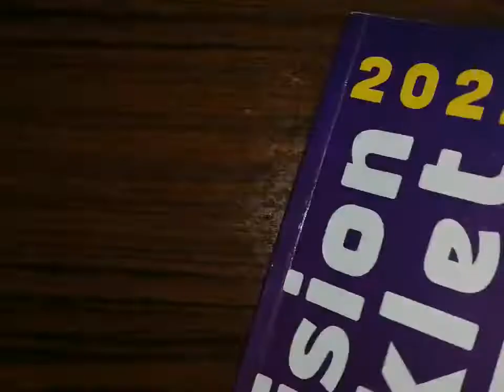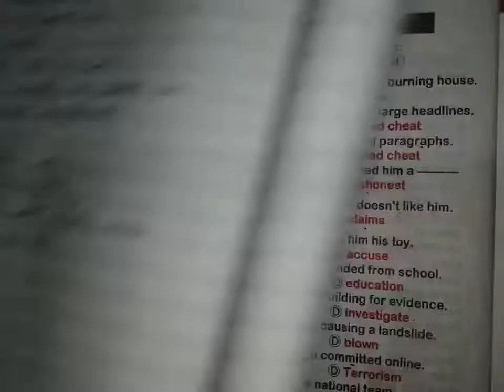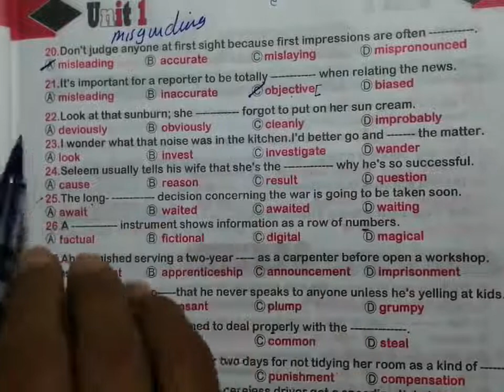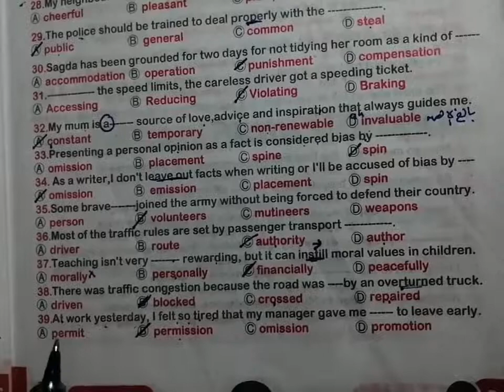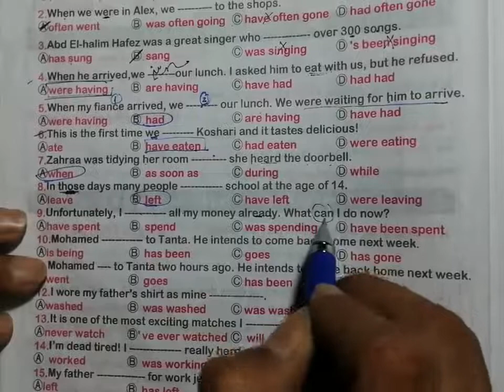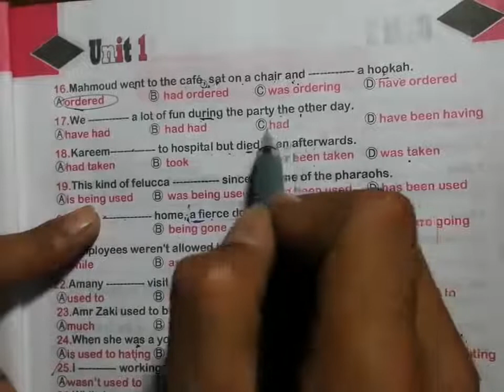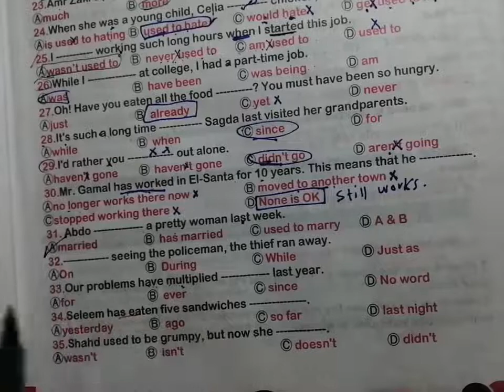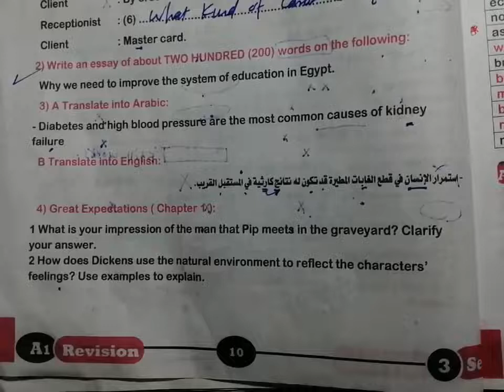الوحدة الاولي| مراجعة نهائية A1 practice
للانضمام لنا في المحتوي الخاص تواصل علي واتس او تليجرام علي رقم 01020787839

كورس الصيف
الكورس_الصيفي_لغة_انجليزية
كورس الاعداد للثانوية العامة
كورس لغة انجليزية
كورس مجاني
ترجمة ومهارات
تاسيس اللغة الانجليزية

‎تأسيس انجليزي,
‎تأسيس انجليزي من الصفر,
‎كورس انجليزي,
‎تأسيس انجليزي,
شرح كتاب ماي نيو فريند 2024
حل تمارين الكتب الخارجية للغة الانجليزية لعام 2024
حل كتاب المعاصر انجليزي للصف الثالث الثانوي
كتاب A1 treasure 2024
A1 practice
ترجمة اختياري للثانوية العامة
شرح كل قواعد اللغة الانجليزية
امتحانات open book اوبن بوك
امتحانات الثانوية العامة
حل الامتحان التجريببي
انجليزي 2024
حل اسئلة حصص مصر
حل اسئلة موقع لونجمان
‎كورس انجليزي,
‎تأسيس انجليزي,
‎كورس انجليزي,
‎تأسيس انجليزي,
‎كورس انجليزي,
‎تأسيس انجليزي,
‎كورس انجليزي,
‎تاسيس انجليزي تالته ثانوي,
‎شرح ال verbs,
للاشتراك في المحتوي الخاص لحل كتاب ماي نيو فريند
وكتاب ال 90 امتحان
تواصل علي 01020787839 واتس او تليجرام
حل كتاب المعاصر مراجعة نهائية
حل كتاب A1 treasure